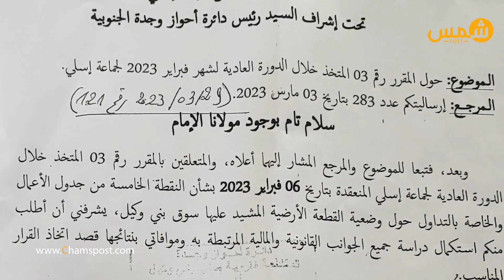ما مصير سوق بني وكيل بجماعة اسلي الذي أنجز عام 1980؟